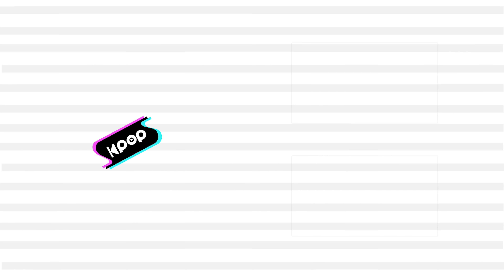[안방1열 풀캠4K] 코카앤버터 'Mi Deh Yah (feat. KOONTA)' (CocaNButter FullCam)│@SBS Inkigayo 221009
[안방1열 풀캠4K] 코카앤버터 'Mi Deh Yah (feat. 쿤타)' (CocaNButter 'Mi Deh Yah (feat. KOONTA)' FullCam)│@SBS Inkigayo 221016